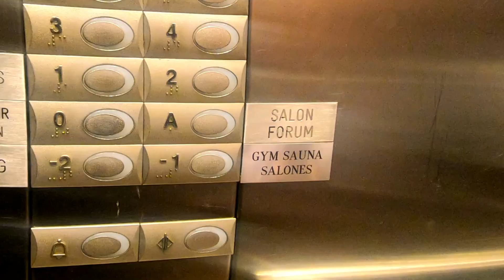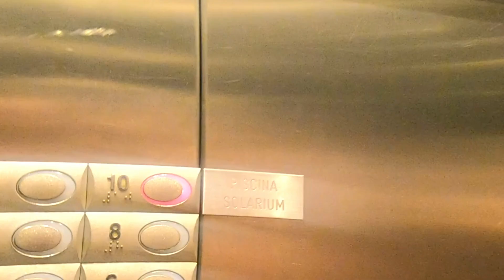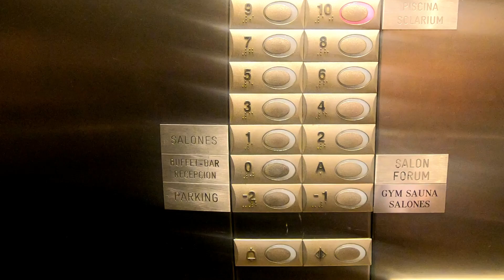Would you stay at the Hotel Barcelona Condal Mar, affiliated by Melia?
Join us as we explore the Hotel Barcelona Condal Mar, an affordable and budget-friendly option affiliated by Melia, perfect for travelers looking for cheap Barcelona hotels without compromising on quality. In this hotel review, we'll take you on a room tour of the Condal Mar, showcasing its comfortable accommodations and amenities. As Jet2 and Swiss Air staff hotel, we were excited to experience the Melia hotel review firsthand. Whether you're a budget traveler or just looking for a barcelona budget trip, this hotel is an excellent choice, with its proximity to the beach and affordable hotel deals. Watch to find out if we would stay at the Hotel Barcelona Condal Mar again and get an insider's look at this barcelona accommodation review. If you're planning a barcelona guide or searching for budget accommodations, this video is for you!